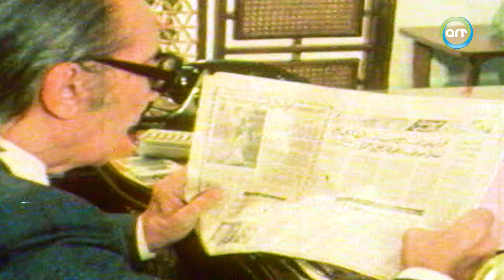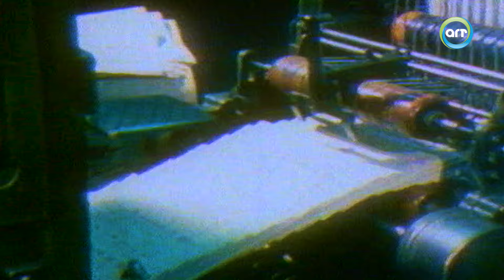لأول مرة التجميعة الحصرية لمسلسل كيف تخسر مليون جنيه كاملة HD | بطولة: عادل امام - نبيلة عبيد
قصة فيلم "كيف تخسر مليون جنيه"

(سهير) فتاة ثرية، ترفض الزواج لاعتقادها أن الكل يطمع في ثروتها، لذلك تقوم بنشر إعلان في الصحف عن رغبتها في الزواج من شاب فقير، فيتقدم لها (حمزة) الشاب المعدم، فتعجب به وتتزوجه، حتى تحدث مفاجأة تغير مجرى الأحداث.

طاقم عمل مسلسل "كيف تخسر مليون جنيه"
عادل إمام
نبيلة عبيد
يوسف وهبي
هالة فاخر
زوزو ماضي
حسن حسني

ﺇﺧﺮاﺝ:  عادل صادق
ﺗﺄﻟﻴﻒ:  بهجت قمر

شبكة راديو وتلفزيون العرب (ART) تُعد منارة للفن العربي الأصيل، حيث تضم مكتبة شاملة تحتوي على مجموعة ضخمة من المسلسلات، الأفلام، المسرحيات، والبرامج.

تعد ART وجهة رائدة لعشاق الإنتاجات العربية، لأنها تقدم محتوى يناسب جميع الأذواق والفئات العمرية، مع تركيز خاص على تقديم الأعمال الكوميدية والدرامية والترفيهية ذات الجودة العالية. وتتميز مكتبتها بأنها تضم مجموعة كبيرة من الإنتاجات التي شكلت علامات فارقة في تاريخ الفن العربي، إلى جانب المحتويات الحصرية التي تقدمها لجمهورها عبر قنواتها المتخصصة والمتنوعة.